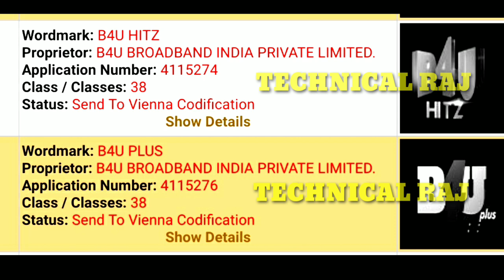DD Free Dish 2 New Channel Soon | dd free dish new update | b4u network launch 2 new channel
अधिक जानने के लिए यहा जाए

Hy guys
Aaj ki es video me mene aapko 2 new channel ke bare me btaya hai jo ki dd free dish pr bhi add ho skte hai

Tag-
1.DD free dish
2.DD free dish new channels list 2019
3.DD free dish mein paid channel kaise chalaye
4.DD free dish paid channels setting
5.dd free dish 40th e auction
6.dd free dish new channel
7.dd free dish upcoming tv channel
8.dd free dish today
9.dd free dish new channel
10.dd free dish today news
11.DD FREE DISH CHANNEL LIST
12.FREE DISH
13.FTA CHANNEL LIST
14.dd free dish
15.dd free dish latest news today
16.dd free dish today news
17.dd free dish breaking news today
18.dish news
19.dd free dish new update
20 dd free dish news
21.dth free dish
22.dd free dish new channels 2019 today
23.dd free dish new channel
24.dd free dish new channels news
25.dd free dish new channels 2019
26.dd free dish update today